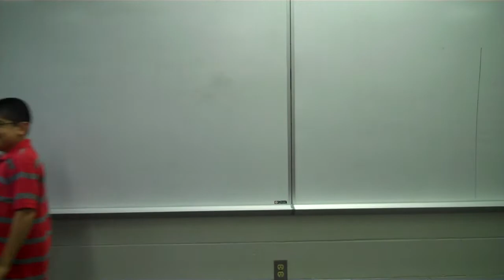6.3 Combine - Core 2